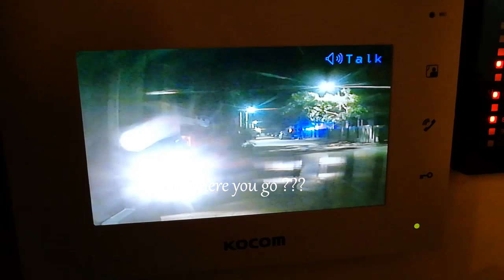Vlog 103 : 收工宴 ( pool party )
Photography & Makeup artist small gathering